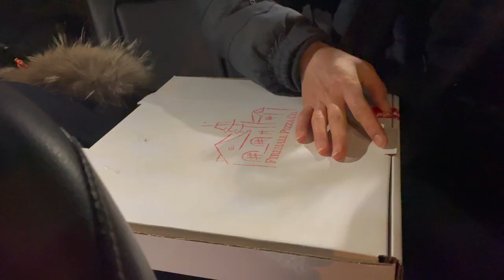Why I Remade My Snowboarding Vlog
I'm remaking the snowboarding vlog. It's not because I don't like the other video. in fact I actually love it, but I don't think it is the right style of video for a vlog, because I am trying to make 100 videos to watch the progress of my video skills. Thanks for joining my journey. Please enjoy my do over.